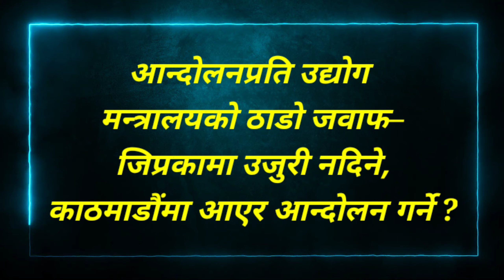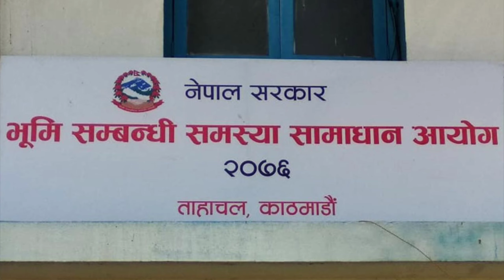today news nepal ३० गतेका मुख्य समाचार,पुस १० गतेदेखि फिल्म हल खोल्ने,३०० विद्यार्थीको अपहरण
today news nepal ३० गतेका मुख्य समाचार,पुस १० गतेदेखि फिल्म हल खोल्ने,३०० विद्यार्थीको अपहरण                                       1 राष्ट्रपतिलाई गगन थापाको चुनौती: हिम्मत छ भने काठमाडौंमा चुनाव लड्न आइबक्स्योस्
2 रामचन्द्र पौडेलको राजावादीलाई प्रश्न: तिमीहरुले कस्तो राजा ल्याउन खोजेको हो ?
3 पुस १० गतेदेखि फिल्म हल खोल्ने चलचित्र संघको निर्णय
4 सरकारविरुद्ध प्रदर्शनमा उत्रेको भन्दै भट्टराईले दिए कांग्रेसलाई बधाई
5 विद्यालयमा आक्रमण गरी ३०० भन्दा बढी विद्यार्थीको अपहरण
6 अमेरिकामा आजबाट कोरोनाविरूद्धको खोप लगाइँदै
7 अमेरिकामा कोरोना संक्रमणले मृत्यु हुनेको संख्या ३ लाख ६ हजार नाघ्यो
8 विश्वभर ५ करोडभन्दा बढीले जिते कोरोना भाइरसको संक्रमण
9 भारतमा कोरोना संक्रमित ९८ लाख ८४ हजार
10 मेलम्चीको ‘हेडबक्स’ निर्माण तोकिएको अवधिमा सम्पन्न नहुने
11 वायुसेवा निगमलाई सरकारले सहुलियत दिन्छ : पर्यटनमन्त्री
12 मालपोतका लेखा अधिकृतविरुद्ध साढे ४ करोडको भ्रष्टाचार मुद्दा
13 भ्रष्टाचारी खोज्न कहीँ जानुपर्दैन, बालुवाटार गए पुग्छ : गगन थापा
14 सुकुमबासी जग्गा दर्ता गर्दा मूल्यभन्दा दोब्बरसम्म दस्तुर तिर्नुपर्ने
15 भाजपा विदेश विभाग प्रमुखको भ्रमणप्रति भीम रावलको आपत्ति
16 आन्दोलनप्रति उद्योग मन्त्रालयको ठाडो जवाफ– जिप्रकामा उजुरी नदिने, काठमाडौंमा आएर आन्दोलन गर्ने ?
17 माछा मार्ने विषयमा झगडा हुँदा एक जनाको मृत्यु, चारजना पक्राउ
18 राष्ट्रिय गौरवका राजमार्ग : हल्ला चर्को, काम सुस्त
19 ५४२३ परीक्षणमा ८२१ जनामा कोरोना संक्रमण                                                  topic                                                           1  today news nepal                                 2 todaynews nepali                                                   6 latest news of nepal today live           7 today nepali news
nepalinews यो channel मा रहेे का भिडियाेे download गरि अन्ने channel मा अपलोड गरेको पाइएमा कानुन बमोजिम कडााभन्दा कडा कारबाही गरिनेछ